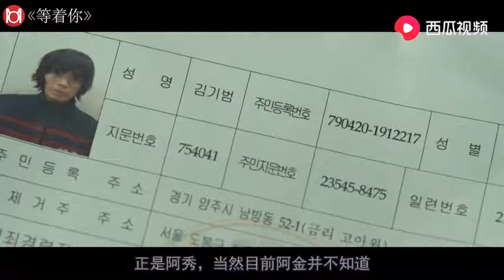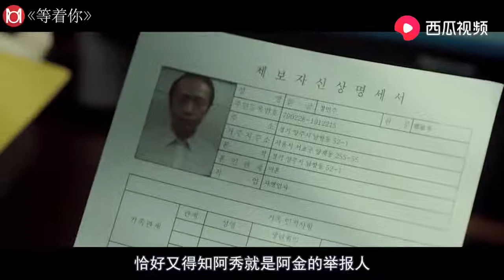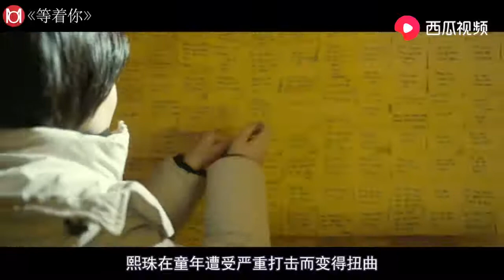7岁女孩痛失父亲，15年后用自己做诱饵复仇，一部韩国犯罪惊悚片 【Hooyoh】